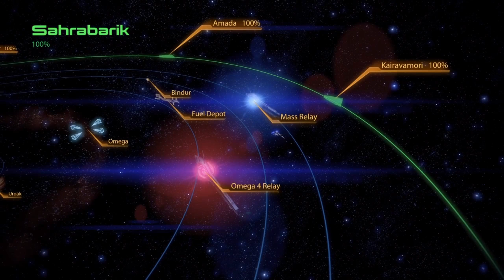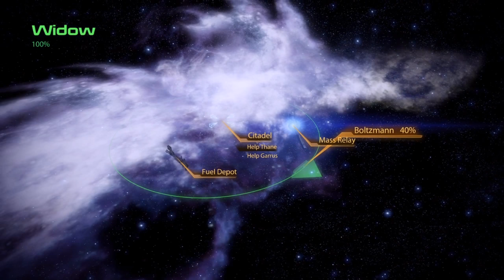Mass Effect 2 - Part 44 - Ish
TLME2SG - Omega

Spectre business, rest and relaxation on Omega.

Important Hint - 1:11
Ish - 1:52
Markets - 4:01
Batarian Tough Guy - 4:52
An Old Citadel Friend - 5:58
Forvan, the Bartender - 6:47
Bailey on Fade - 13:22
Tali's Immune System - 14:54
Khalisah al-Jilani - 15:39
Shipping Warehouse - 17:47
Refund Guy - 20:40